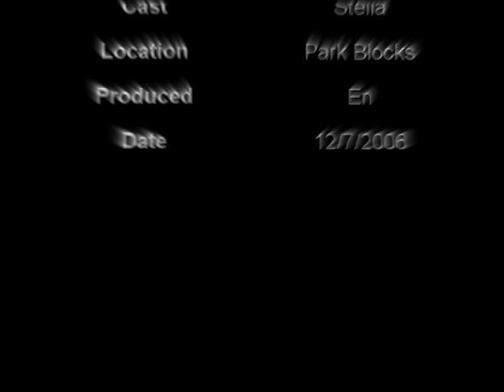Park Blocks, Portland, Oregon (Full version)-Instrumental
one of the most beautiful places in downtown portland, park blocks.